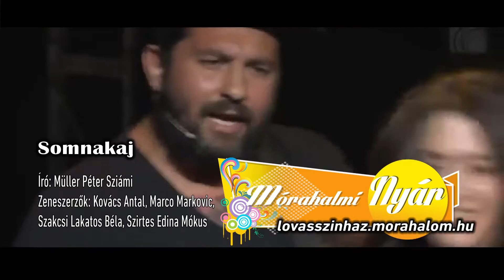Mórahalmi Nyár 2017 Somnakaj